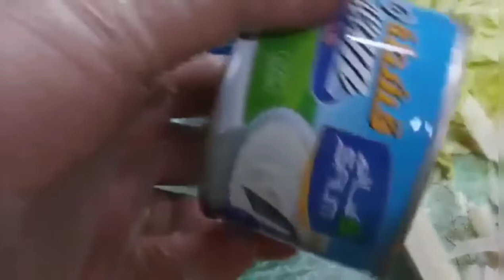Make Macarona Aviat with me.